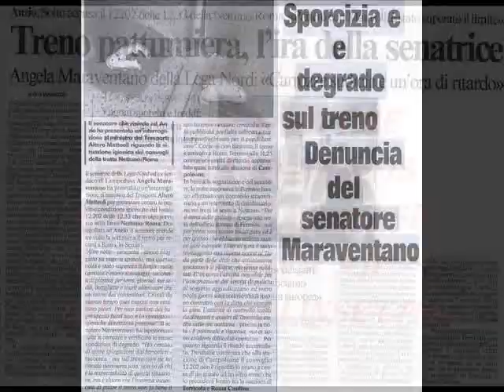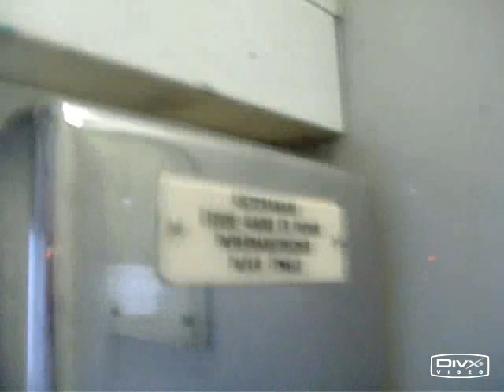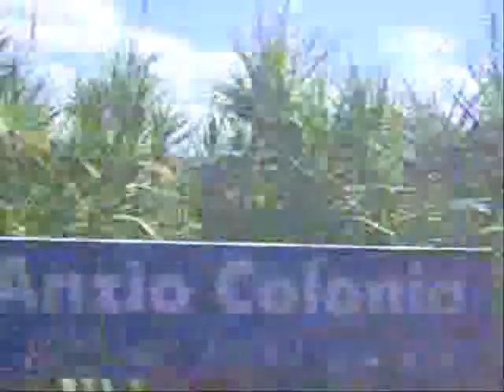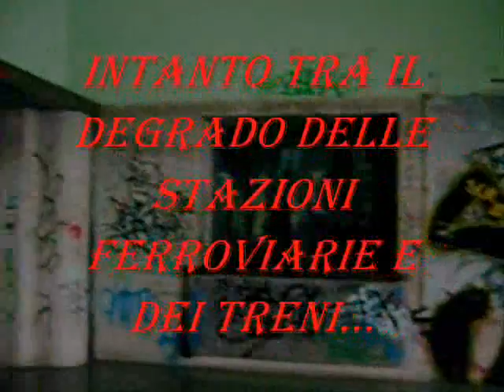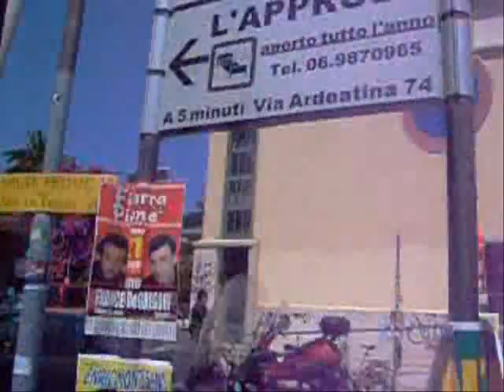L'INFERNO DEI PENDOLARI : IL TRENO LOCALE ROMA TERMINI / NETTUNO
ANCHE L'EX SIDACO DI LAMPEDUSA ED ORA SENATRICE LAMPEDUSANA
DELLA LEGA NORD,ANGELA MARAVENTANO,DOMICILIATA AD ANZIO,SI E'
LAMENTATA DEI VAGONI SPORCHI,DEGLI SCARAFAGGI CHE VIAGGIANO
GRATIS (OCCORRE CAPIRE SE SI RIFERIVA AD UMANI O AGLI INSETTI),
DEI SACCHETTI DI PLASTICA PER TERRA,DEI GIORNALI SUI SEDILI
(QUESTI CMQ SONO UTILI PER COLORO CHE NON POSSONO PERMETTERSI DI
COMPRARLI GIORNALMENTE),DI BOTTIGLIETTE E SCARTI ALIMENTARI CHE
ESCONO DAI CONTENITORI...E PER FINIRE SI E' LAMENTATA DEI BAGNI
FUORI USO E SPESSO IN CATTIVE CONDIZIONI IGIENICHE.SAREBBE
INTERESSANTE CHE LA SIGNORA SENATRICE DELLA LEGA NORD,OLTRE CHE
UTILIZZARE I VAGONO PER BESTIAME DELLA LINEA FERROVIARIA
ROMA/NETTUNO,ANDASSE A FARE ANCHE UNA VISITINA AI VARI CIE
D'ITALIA ED AI CAMPI LAGER IN LIBIA,PER IMMIGRATI ESPULSI
DALL'ITALIA.

IVANO PEDUZZI,CAPOGRUPPO DELLA FEDERAZIONE DELLA SINISTRA ALLA REGIONE
LAZIO E CLAUDIO FIORELLA ,RESPONSABILE TRASPORTI PRC,HANNO DETTO:
"SIAMO SOLIDALI CON LA PROTESTA DEI CITTADINI E DEL COMITATO DEI
PENDOLARI DELLA TRATTA ROMA/NETTUNO,ESASPERATI DAI CONTINUI DISAGI
CHE COINVOLGONO LA LINEA FERROVIARIA.
ANCHE SE TUTTI SAPPIAMO CHE SOLTANTO CON LA SOLIDARIETA' NON SI
CONCLUDERA' MAI NULLA.

Intanto tra il degrado delle stazioni ferroviarie e dei treni...
viene incaricato del personale per togliere i sassolini dalle strisce
pedonali per i ciechi. STAZIONE FS ANZIO 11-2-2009

E DOPO UN VIAGGIO INFERNALE,POTRETE ESSERE TUTTI SODDISFATTI DI ESSERE
GIUNTI AD ANZIO/NETTUNO, NUOVI TERRITORI,INCONTRASTATI DELLA
'NDRANGHETA.